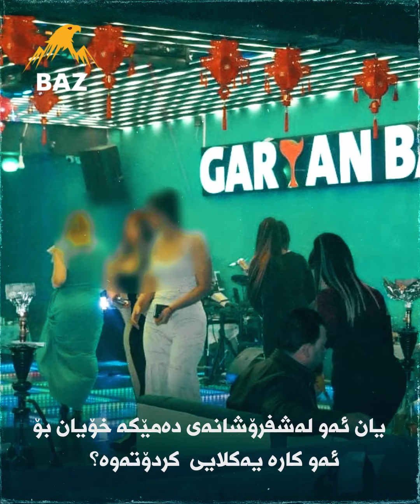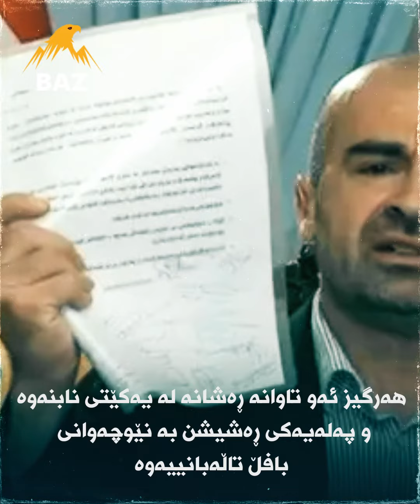تیرۆرکردن یان لەشفرۆشی ؟